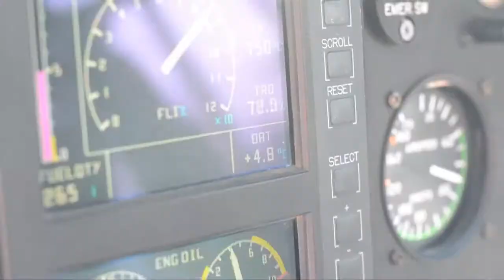Ibrahim Uyanik Anatolian Heliski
Anatolian Heliski Kackar Turkey